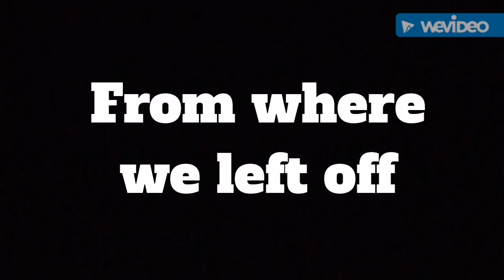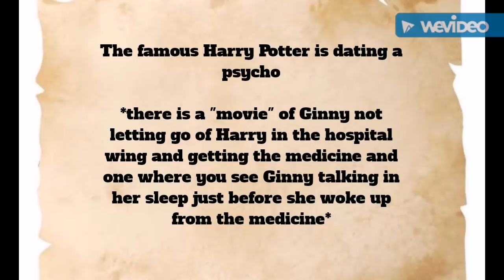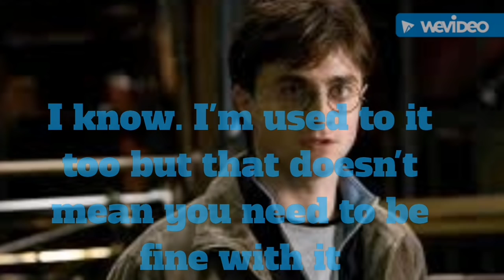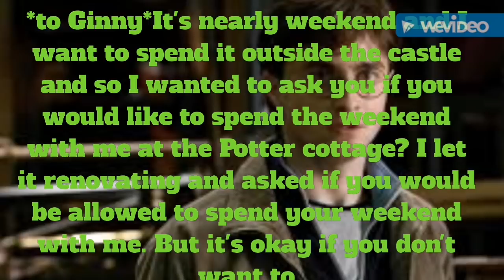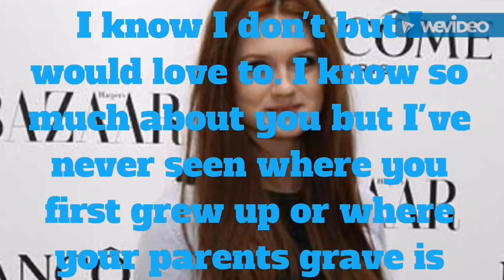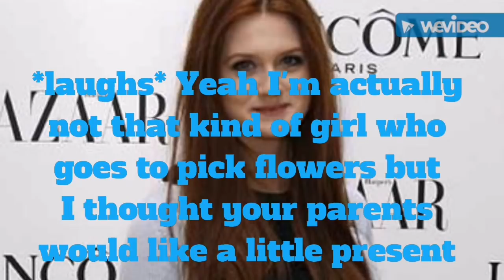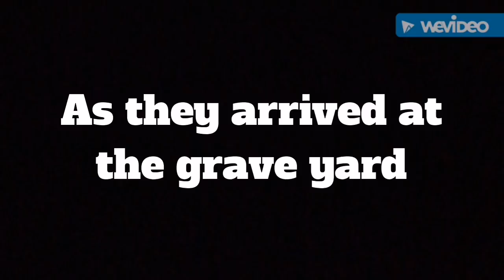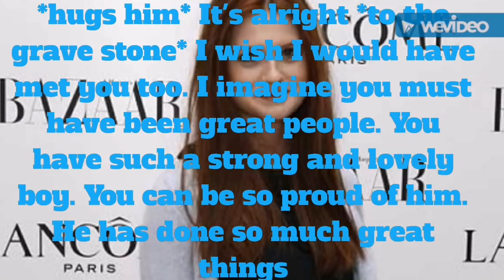Harry and Ginny Lovestory Part 75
Sorry I couldn't manage to add good music